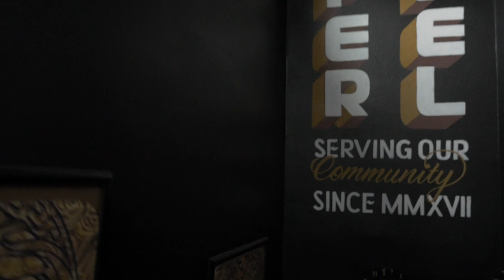UPPR LVL BARBERSHOP VLOG #1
UPPR LVL BARBERSHOP

COME IN SEE THE SHOP

Tacoma WA